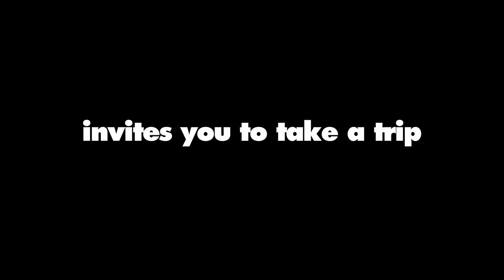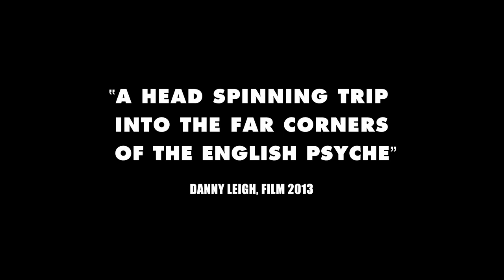A Field in England: Official UK Trailer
A FIELD IN ENGLAND
A FILM BY BEN WHEATLEY

STARRING
JULIAN BARRATT, PETER FERDINANDO, RICHARD GLOVER, RYAN POPE, REECE SHEARSMITH AND MICHAEL SMILEY

WRITTEN BY AMY JUMP
PRODUCED BY CLAIRE JONES & ANDY STARKE

RELEASED IN CINEMAS / ON FILM4 / VOD, DVD & BLU-RAY
ON JULY 5TH